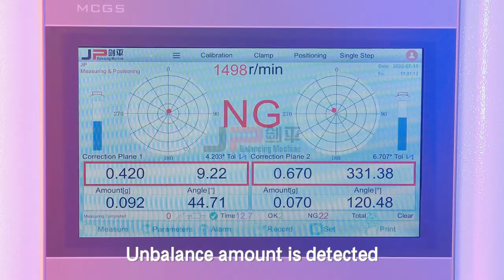Treadmill Roller Balancing Machine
This machine is used for the unbalance correction of rotating workpieces such as  treadmill rollers and shafts etc.

DE: Laufband-Rollenauswuchtmaschine
JP Dynamic Balancing Machine Hersteller, mehr als 18 Jahre Erfahrung, Zusammenarbeit mit über 7500 Kunden, Geschäftsumfang in über 100 Ländern, Mitarbeiter rund 200 Personen, 5 Produktionsstätten in Shanghai.Wir bieten Komplettlösungen, nicht nur eine Auswuchtmaschine

FR: Machine d'équilibrage de rouleau de tapis roulant
JP Dynamic Balancing Machine fabricant, plus de 18 ans d'expérience, a coopéré avec plus de 7500 clients, le champ d'activité couvre plus de 100 pays, un personnel d'environ 200 personnes, 5 usines de production à Shanghai. Nous fournissons des solutions complètes, pas seulement une machine d'équilibrage

ES: Máquina de equilibrio de rodillos para cinta de correr
JP Dynamic Balancing Machine fabricante, más de 18 años de experiencia, cooperó con más de 7500 clientes, el alcance comercial cubre más de 100 países, cuenta con alrededor de 200 empleados, 5 plantas de producción en Shanghái. Brindamos soluciones completas, no solo una máquina de equilibrio

RU: Балансировочный станок для беговой дорожки
Производитель динамических балансировочных станков JP, более 18 лет опыта, сотрудничает с более чем 7500 клиентами, сфера деятельности охватывает более 100 стран, штат сотрудников составляет около 200 человек, 5 производственных предприятий в Шанхае. Мы предоставляем комплексные решения, а не только балансировочный станок.